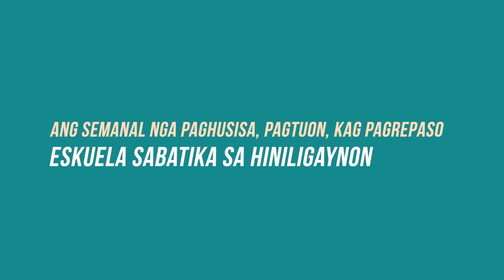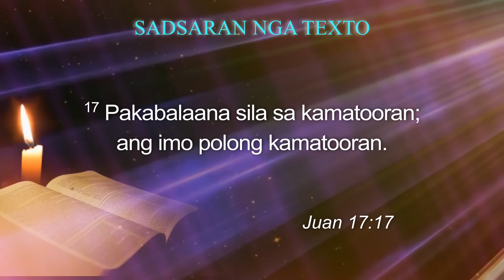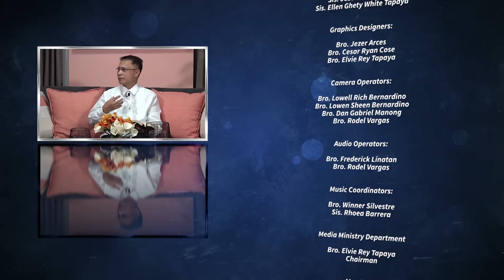The Impending Conflict - Sabbath School Lesson 11, 2nd Qtr 2024